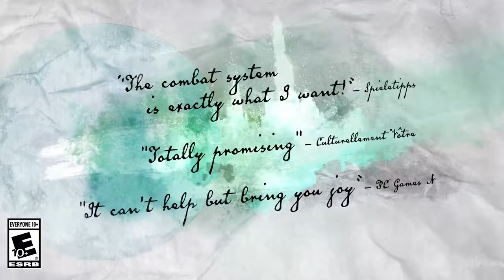LOST SPHEAR Demo Trailer - Nintendo Switch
The next evolution in this new golden age of JRPG’s arrives with LOST SPHEAR, bringing a fresh take on classic RPG gameplay! A young man, who suffered a phenomenon that he had never seen, faces an ominous power that threatens the fabric of reality. Awaken the power of Memory to restore what was lost! Muster different Memory and craft the world around you in a journey to save the world. LOST SPHEAR launches on the Nintendo eShop on January 23rd!